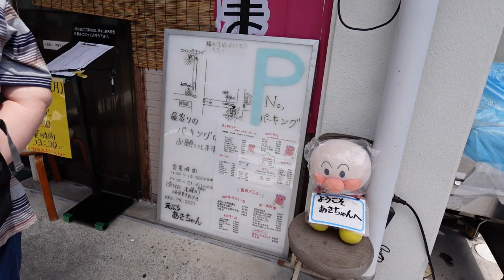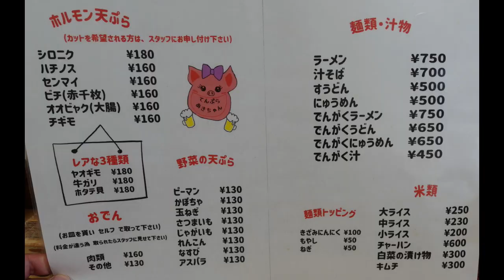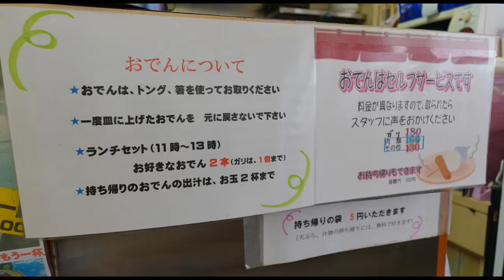酢醤油唐辛子で食べるホルモンの天婦羅とおでんが旨すぎました！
【あきちゃん】さん
お店の場所はこちら↓
☆基本情報☆
住　所：広島県広島市西区福島町1-15-5
喫煙可
食べログはこちら